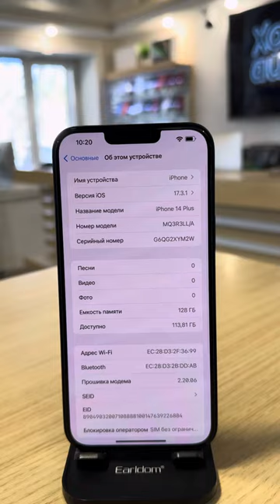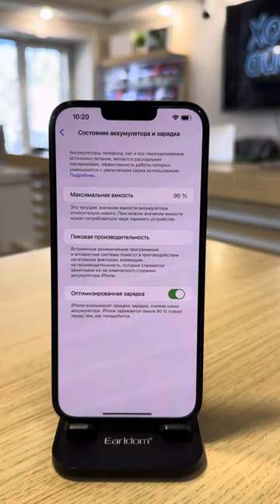iPhone 14 Plus 128gb Black